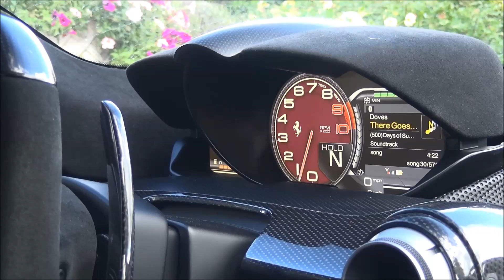150 mph ride in Ferrari LaFerrari epic Flybys, Revs and Combo with another LaFerrari!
We were lucky enough to get the opportunity to go out in the LaFerrari, thanks to Performance Portfolio, and it was no disappointment. The car, with it's 6.3-litre KERS V12 hybrid engine is good for 217 mph and 0-60 in 2.5 seconds. It is 1 of 499 in the world, and is commanding prices well over £2 million currently. This one happens to be a unique spec too, finished in Rosso Fiorano.